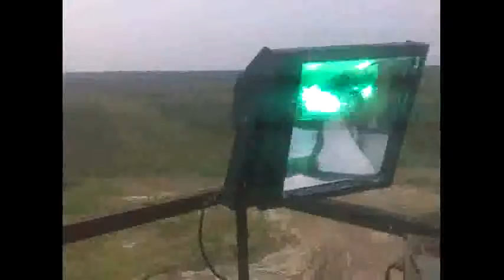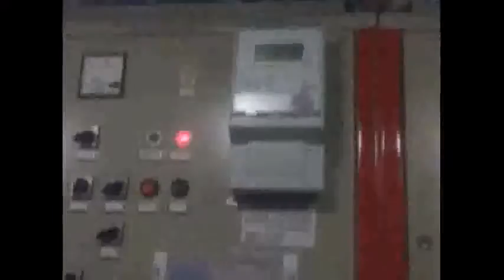Заподно крапивенское нефтерождение 2012-2013 год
Просто видио семка на память